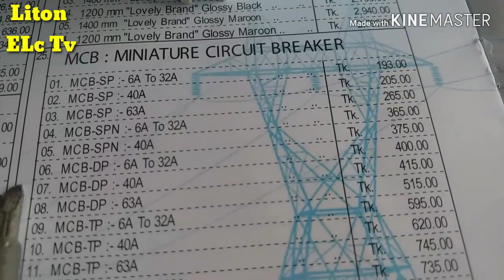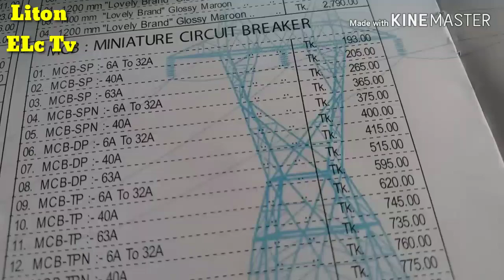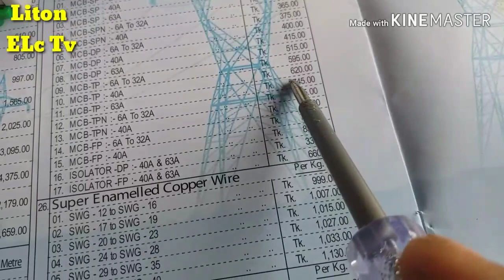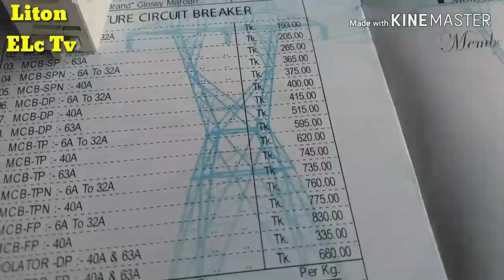BRB circuit Breaker price in Bangladesh, /বি আর বি সার্কিট ব্রেকার বাংলাদেশ এর দাম জেনে নিন,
hello friend, welcome to my YouTube channel, that's awesome video electrical, from Liton ELc tv,,/ হ্যাঁ বন্ধুরা, আজকের ভিডিওতে আমি আপনাদের  দেখালাম, যে, বিআরবি সার্কিট বেকারের দাম কত টাকা কোরে বাজারে কিনতে পারবেন  আপনারা,। সম্পূর্ণ ভিডিও আমি দেখিয়েছি, যদি আমার ভিডিওটি ভালো, লেগে থাকে তাহলে অবশ্যই অবশ্যই লাইক করবেন, আর যারা এখনো আমার চ্যানেলটি সাবস্ক্রাইব করেনি,  বন্ধুরা সাবস্ক্রাইব করে রাখুন, তাহলে আমাদের নিত্য নতুন ভিডিও গুলো চলে যাবে আপনাকে কাছে সবার আগে,, ধন্যবাদ সবাইকে, আল্লাহ হাফেজ,।

স